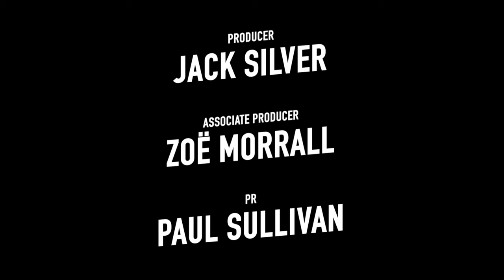Star by Philip Ridley - WORLD PREMIERE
Star by Philip Ridley, starring Joseph Potter, directed by Wiebke Green.